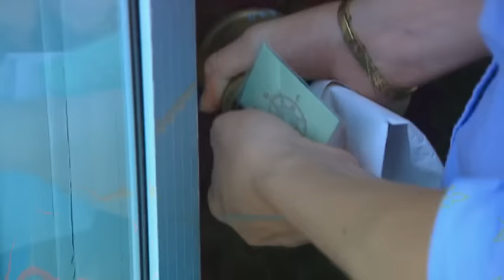The Presence | FULL EPISODE! | S3EP9 | A Haunting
Paranormal investigator Stacey Jones lives in New York with her second husband Lloyd and teenage son Jamie. When Stacey brings Jamie along with her mentor and the other investigators to investigate a cemetery that holds the bodies of many U.S. soldiers in many wars that goes back to the mid-18th century, Jamie is possessed by a spirit and his life begins going downhill.

Season 3, Episode 9 'The Presence'.